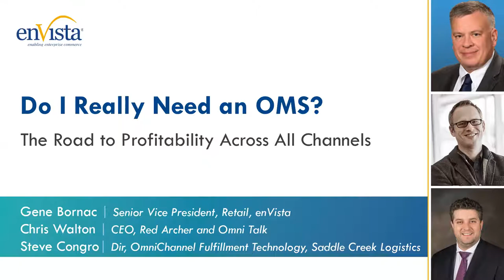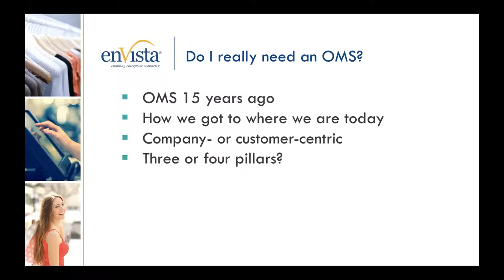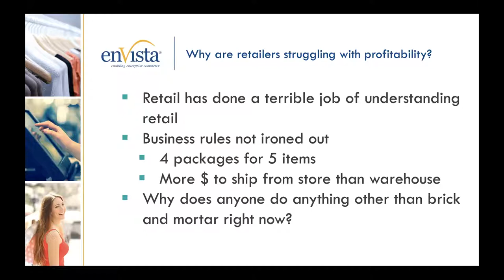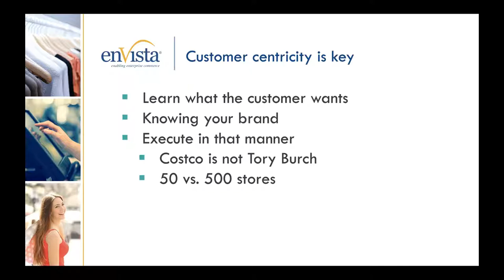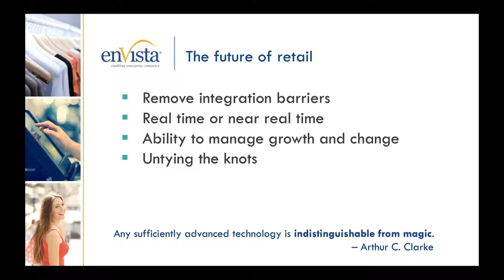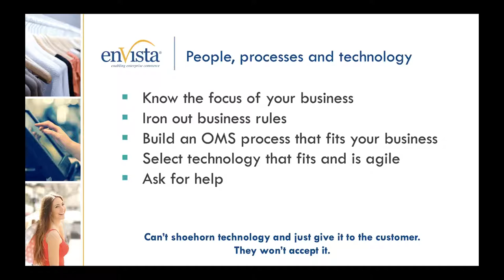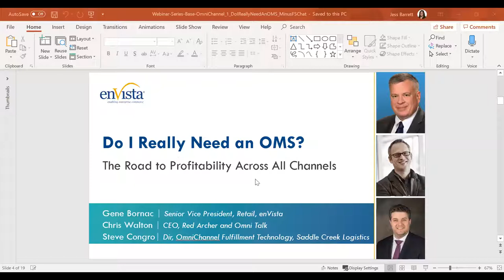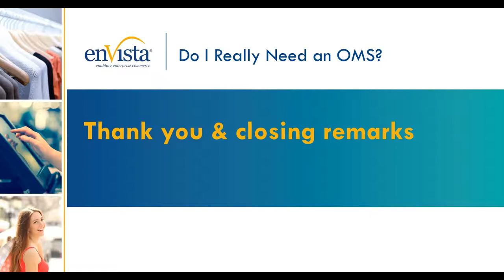Experts on Demand: Do I Really Need an OMS?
Join Gene Bornac Chris Walton , and Steve Congro in an in-depth discussion of OMS and the ways it can help you grow your company.